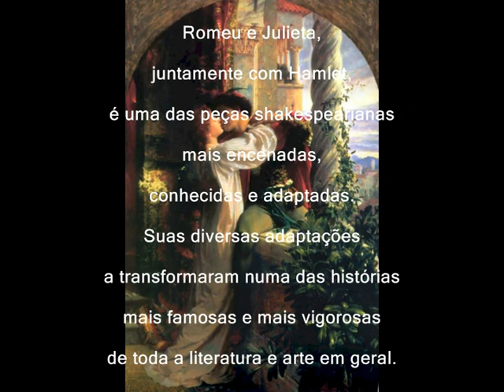Tchaikovsky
Piotr Ilich Tchaikovsky nasceu em Maio de 1840, na cidade de Kamsko-Votkinsk, na Rússia, filho de um engenheiro de minas ucraniano chamado Ilya com sua segunda esposa, Alexandra, de ascendência francesa. Desde cedo Tchaikovsky interessou-se por música. Seu primeiro contato foi aos cinco anos com um velho órgão mecânico que havia em sua casa, onde aprendeu algumas árias da moda ajudado por sua mãe. Em 1863 Tchaikovsky decide dedicar-se inteiramente a carreira musical. Opondo-se totalmente às expectativas da família, abdica da carreira jurídica e se matricula no Conservatório de São Petersburgo, onde permanece três anos. É no Conservatório que Tchaikovsky tem contato com as obras dos grandes mestres alemães, bem como com composições de Glinka, Meyerbeer, Schumann e Liszt. Foi aluno de Anton Rubinstein em orquestração, e de Nikolai Zaremba em composição.
Romeu e Julieta, juntamente com Hamlet, é uma das peças shakespearianas mais encenadas, conhecidas e adaptadas. Suas diversas adaptações a transformaram numa das histórias mais famosas e mais vigorosas de toda a literatura e arte em geral.

Album: Point Classics
Biblioteca de AudioSwap do YouTube

Produção:
Mario Sidnei Moreira
12/04/2011